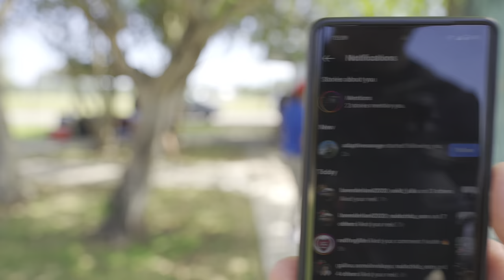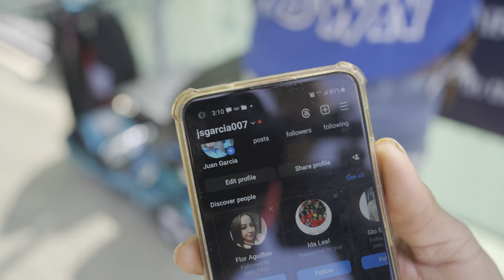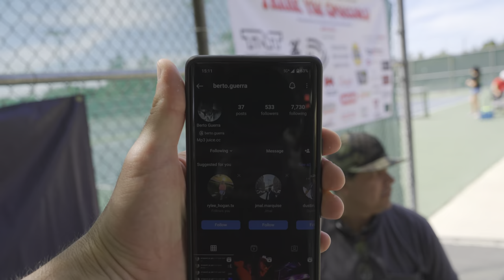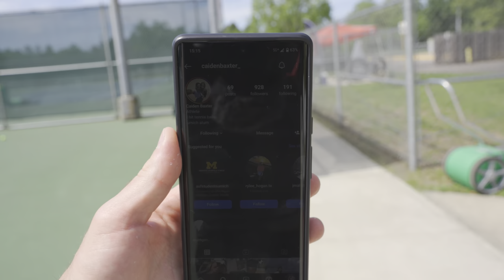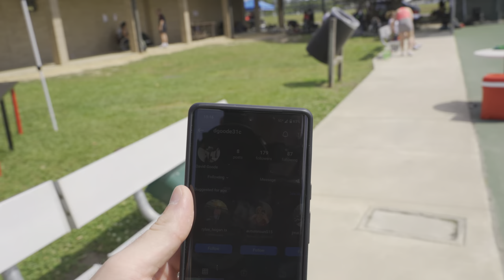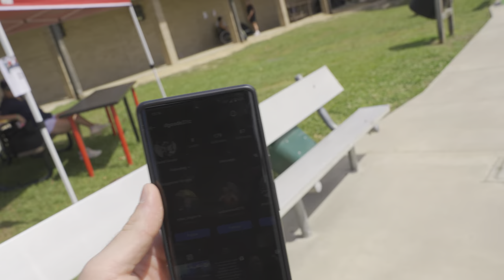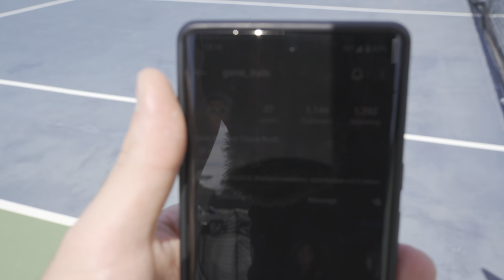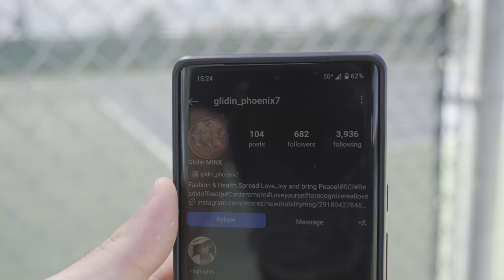2024-04-05 4k120/60 HDR UH Adaptive Tennis